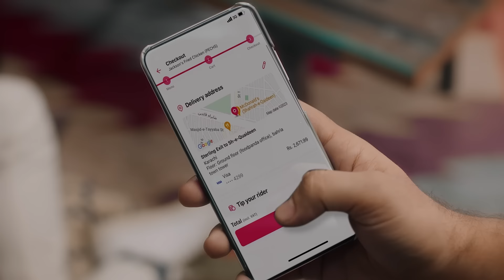Ep: 2 Can't miss it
When someone steals your fried chicken... you can't miss it!